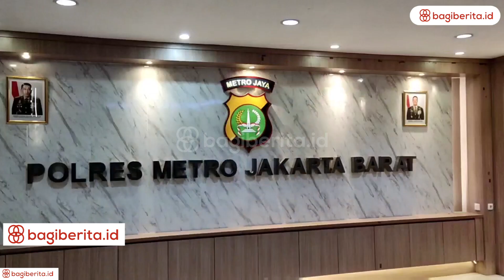GITARIS KAHITNA ANDRIE BAYUAJIE DITANGKAP KARENA POSITIF MENGGUNAKAN PSIKOTROPIKA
Gitaris Kahitna Andrie Bayuajie  ditangkap basah menggunakan Psikotropika
Andrie Bayuajie, yang dikenal sebagai Gitaris band Kahitna ditangkap polisi karena menggunakan obat valdimex diazepam di kawasan Cilandak, Jakarta Selatan, pada Kamis (2/6/2022).
diketahui Andrie Bayuajie menggunakan psikotropika berjenis obat valdimex diazepam sejak 2017. menurut keterangan Andrie kepada polisi, dia menggunakan obat valdimex diazepam berdasarkan resep dokter mulai dari 2017 hingga 2018.
gitaris berusia 47 tahun itu kembali mengonsumsi obat tersebut tanpa resep dokter ditahun 2020.
Menurut Kabid Humas Polda Metro Jaya Kombes Pol Endra Zulpan dalam jumpa pers di Polres Metro Jakarta Barat,“Andrie mengakui mengonsumsi untuk menenangkan diri atau mempermudah tidur sejak 2017 hingga 2018 saat pengobatan. Sejak 2020 sampai 2021 membeli valdimex secara online,” Jumat (3/6/2022).

Lanjut Zulpan, Polisi menyita 45 butir obat valdimex diazepam di kos-kosan Andrie, yang dibeli sejak 2020 sebanyak 12 kali. Sementara itu, berdasarkan tes urine yang dilakukan polisi, Andrie Bayuajie positif benzodiazepine saat penangkapan Andrie sedang beristirahat.